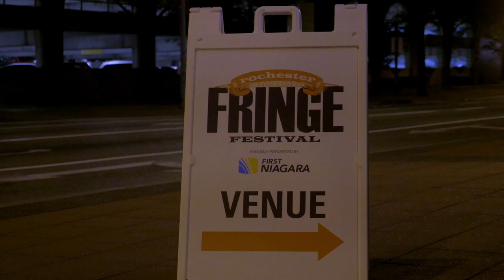Quick Peek of the Rochester Fringe Festival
While filming with Uncle Yo for his Comedy Show, I was able to bounce around the city of Rochester seeing the sights of the fringe.